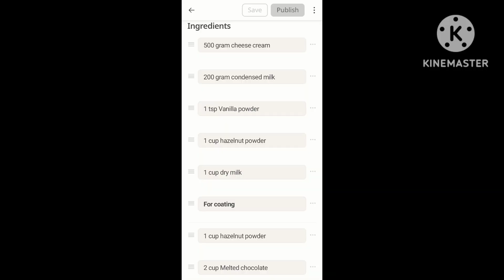No bake Chocolate-Hazelnut Cheesecakes balls||Chocolate Covered Hazelnut Cheesecake Bites